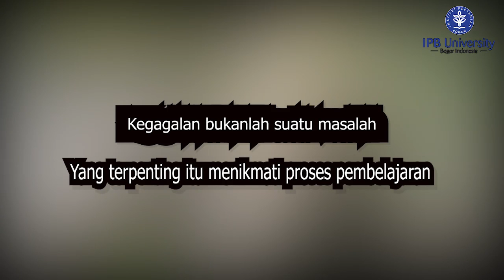Erwin Faturraihan F1401201028 ST08 LombaSukun